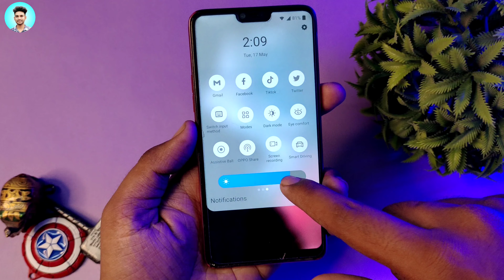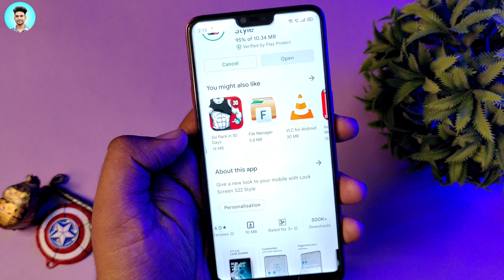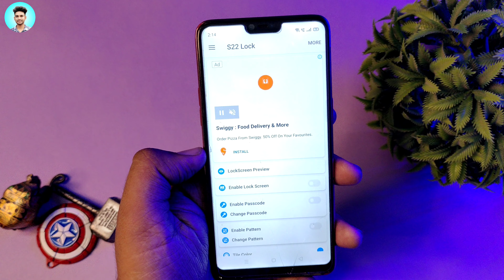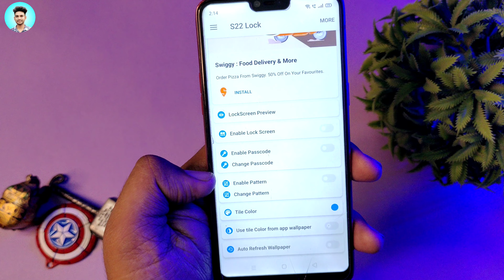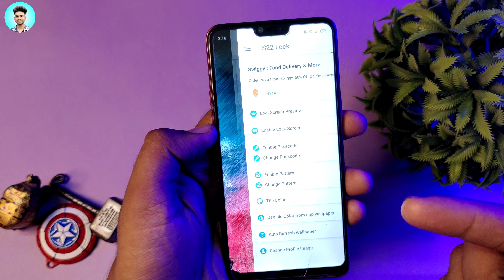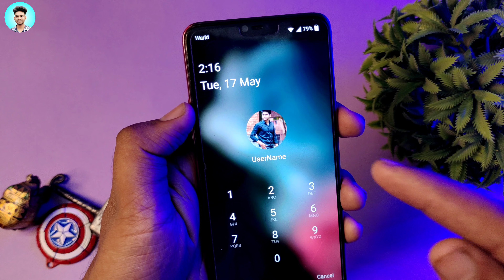How To Apply Lock Screen Of Samsung Galaxy S20 Ultra In Any Android Devices??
Hello friends in today's video I am going to tell you how to apply lock screen of samsung galaxy s20 ultra in your android device, that very easily.😌